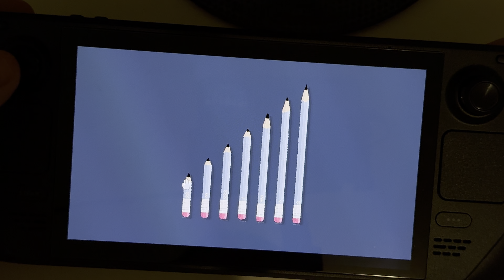My Favorite Games for the Steam Deck OLED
0:00-6:15 - World War Z
6:16-8:44 - God Of War
8:45-10:16 - A Little to the Left
10:17-12:24 - Apex Legends
12:25-13:59 - Overwatch 2
14:00-15:53 - Madden 23